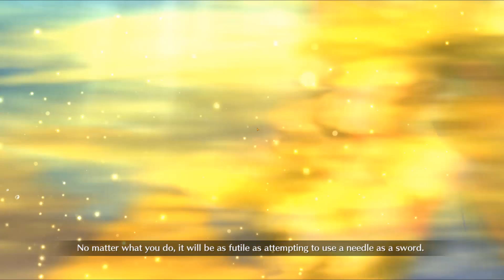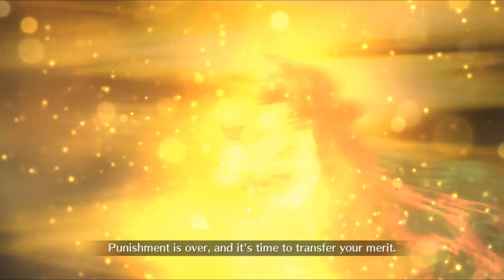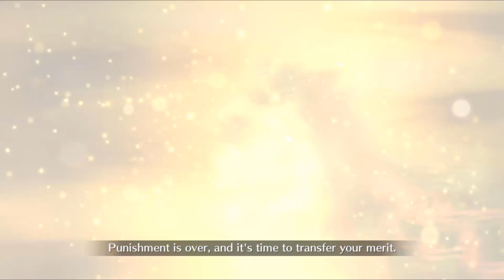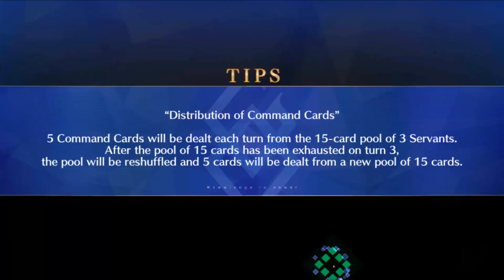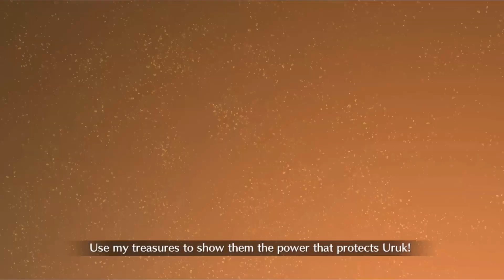Fate/Grand Order Imaginary Scramble Part 11 (DE/Full HD)-Süßes Versprechen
Release: 2015
Entwickler: Delightworks / Type-Moon
Publisher: Aniplex